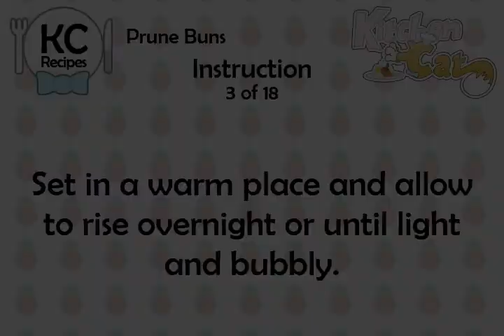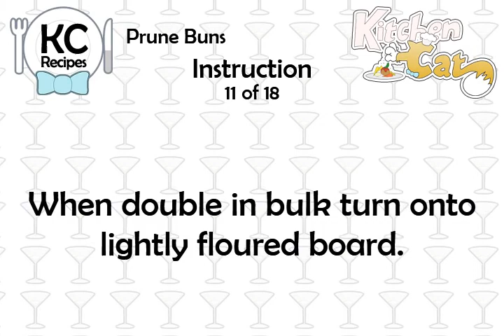Prune Buns - Kitchen Cat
★ Kitchen Cat ★ Prune Buns Recipe.
For this recipe you will need:
✰ ✰ ✰ ✰ ✰ INGREDIENTS ✰ ✰ ✰ ✰ ✰
2 c : Flour
2 c : Milk; Scalded and Cooled
1 : Cake Dry Yeast
1 c : Milk; Scalded and Cooled
Or 1 Cake Compressed Yeast
2 ts : Salt
1 c : Butter or Butter Substitute
6 c : Flour
1 c : Sugar
3 : Eggs, Well Beaten
1 ts : Sugar